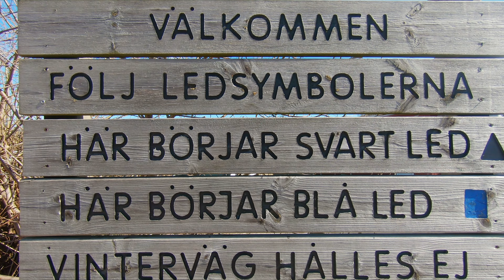Hiking in Marstrand, Sweden - PromeMare Trail on Koön Island - Södra Bohuslän - Gothenburg Day Trip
This is our (HereWeGo) scenic hike on the Island of Koön in Marstrand, Sweden. Marstrand is a beautiful coastal town near Gothenburg (Göteborg), Sweden. Marstrand is populated on the islands of Koön & Marstrandsön on the West coast of Sweden (Bohuslän). In this video we are hiking a popular trail named PromeMare on the island of Koön. We took the longest & the most beautiful trail named "Svart" (Black trail) on the Koön Island. The trail is approx 5 km with many beautiful viewpoints and resting/picnicing  areas along the trail.

This video is an inspiration for you to travel to Gothenburg, Sweden, an amazingly beautiful city in itself. One of the highlights of the visit is go on a road trip across the many beautiful islands of Bohuslän coast in west Sweden and hike many amazing trails along the coastline.